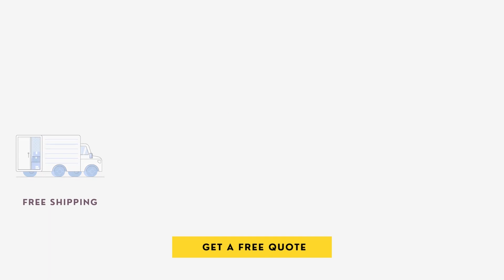Create a Unique Visual Identity for Your Brand with Custom Pillow Boxes | Silver Edge Packaging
Silver Edge Packaging is offering customers an excellent facility to make their own custom logo with box & style. We are providing best and high quality material packaging with fastest delivery. We facilitate your business by bringing you unique custom boxes with logo & fabulous design. We only utilize the finest paper material and high quality corrugated board. You will get guaranteed satisfaction with perfect packaging boxes.

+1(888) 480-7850